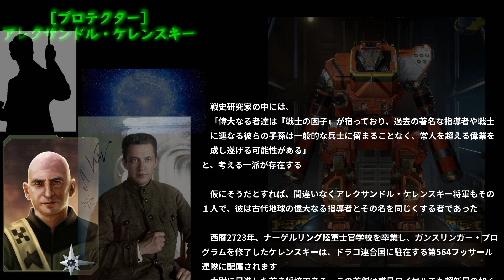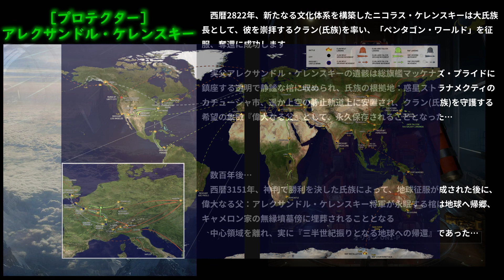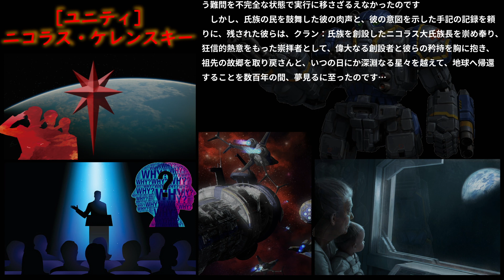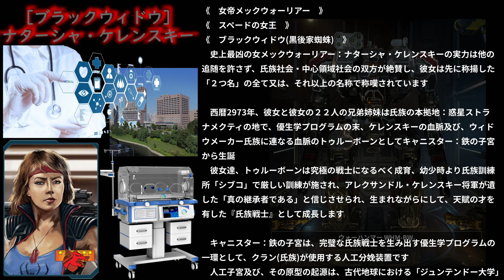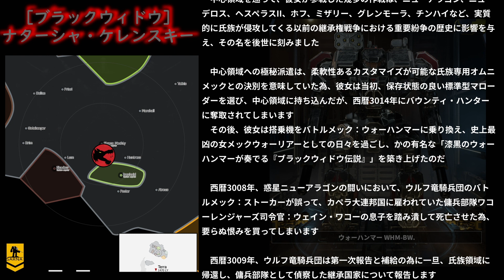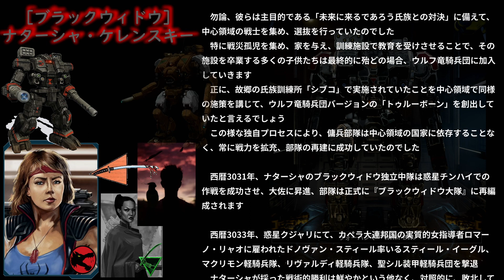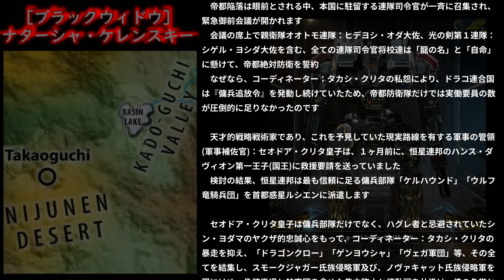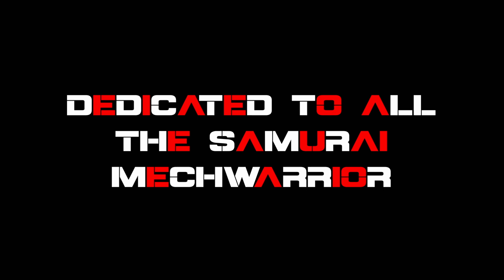HERO MECHで学ぶ『英雄列伝』#06 日本語解説【メックウォーリアー５】【MechWarrior 5】【バトルテック】【Battletech】※ネタバレ注意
ヒーローメックに搭乗する歴戦の英雄を日本語で解説します！
※Youtube設定『画質を1080pHD以上で再生』するのがオススメ！（文字がつぶれません）
00:00 英雄列伝オープニング
00:10 オリオン　　　　　　　：【プロテクター】アレクサンドル・ケレンスキー
10:45 バトルマスター　　　　：【ヘルスリンガー】操縦者不明
11:45 アーバンメック　　　　：【Ｋ－９】操縦者不明
12:30 本編外 アトラスⅡ 　　  ：【ユニティ】ニコラス・ケレンスキー
19:30 本編外 ウォーホーク《中心領域名称：マサカリ》：【個体名不明】レオ・シャワーズ
28:30 ウォーハンマー　　　　：【ブラックウィドウ】ナターシャ・ケレンスキー

【MechWarrior 5: Mercenaries】HERO MECHで学ぶ『英雄列伝』
▼再生リスト

参考サイト

Music: Mechwarrior 2 Mercenaries - Freedom Fight 【Timothy Seals Cover】